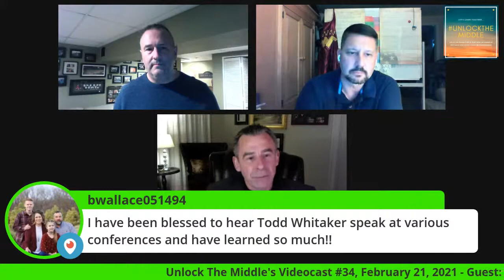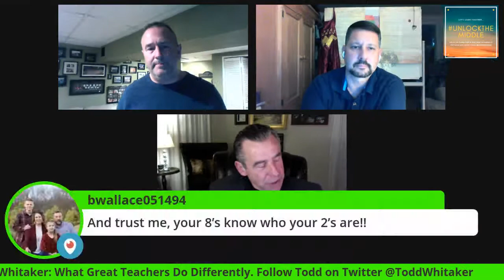Videocast #34: Todd Whitaker - What Great Teachers Do Differently?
Dr. Todd Whitaker has been fortunate to be able to blend his passion with his career. Recognized as a leading presenter in the field of education, his message about the importance of teaching has resonated with hundreds of thousands of educators around the world. Todd is a professor of educational leadership at the University of Missouri and professor emeritus at Indiana State University. He has spent his life pursuing his love of education by researching and studying effective teachers and principals.

Prior to moving into higher education he was a math teacher and basketball coach in Missouri. Todd then served as a principal at the middle school, junior high, and high school levels. He was also a middle school coordinator in charge of staffing, curriculum, and technology for the opening of new middle schools.

One of the nation’s leading authorities on staff motivation, teacher leadership, and principal effectiveness, Todd has written over 50 books including the national best seller, What Great Teachers Do Differently. Other titles include: Dealing With Difficult Teachers, Ten-Minute Inservice, Your First Year, What Great Principals Do Differently, Motivating & Inspiring Teachers, and Dealing With Difficult Parents.

Todd is married to Beth, also a former teacher and principal, who is currently a faculty member of educational leadership at the University of Missouri and professor emeritus at Indiana State University. They are the parents of three children; Katherine, Madeline, and Harrison.